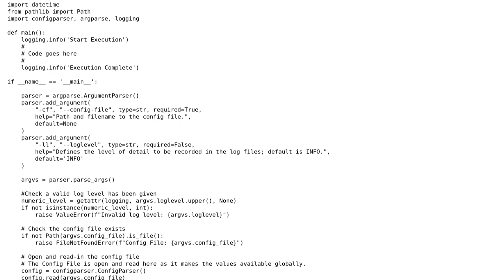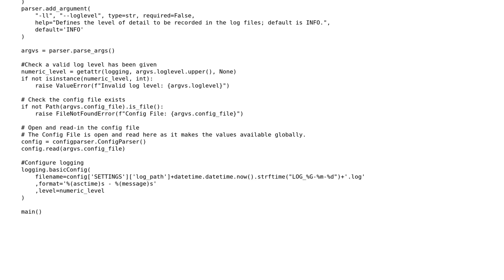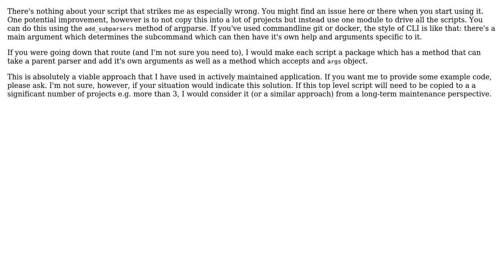Software Engineering: Python code template for scripts to be run in batch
With thanks & praise to God, and with thanks to the many people who have made this project possible! | Content (except music & images) licensed under CC BY-SA | Music | Images & others | With thanks to user JimmyJames user Garrie Powers and the Stack Exchange Network Trademarks are property of their respective owners. You are responsible for your own actions.